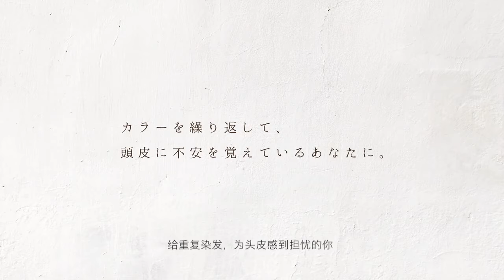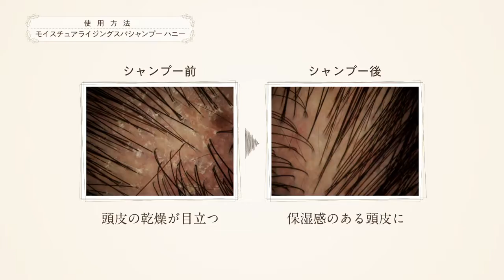Milbon Cronna - Moisturising Spa Shampoo Honey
Color is prone to fading easily right after a color session. Thus, shifting to an intensive colour care for 10 days right after they color session is important to maintain the color, slowing down the fading effect.

Milbon Cronna Moisturising Spa Shampoo Honey moisturises dry scalp further rejuvenating the scalp by neutralising the alkaline scalp to mild acidic.